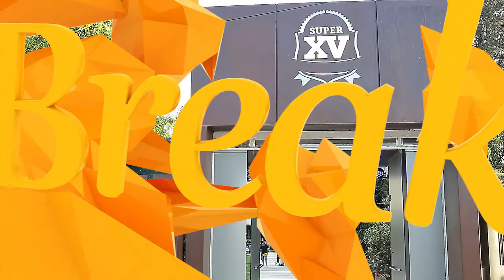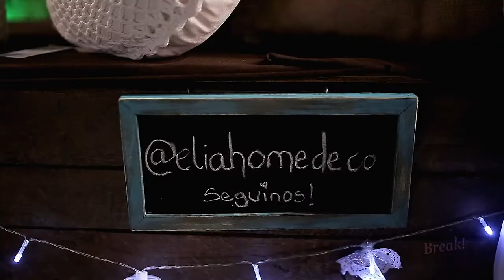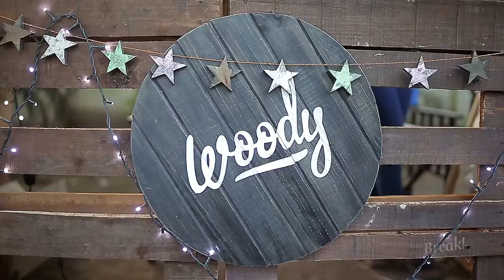Break! - Espacio Rayuela en Yerba Buena - (P298 - B4)